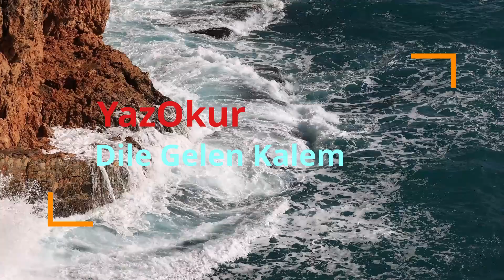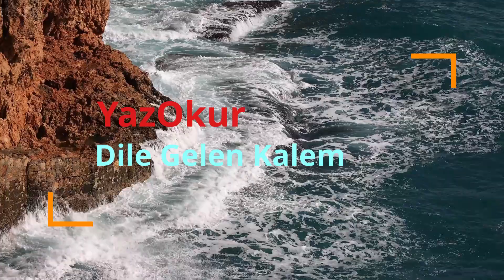Kurban Gelin 5. Bölüm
Yazan: Emine Duru @eduru70